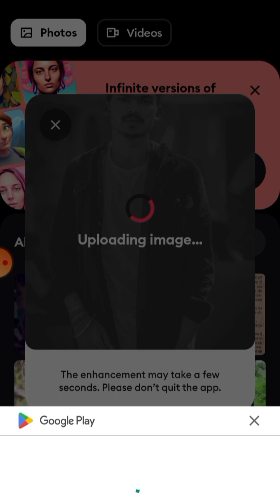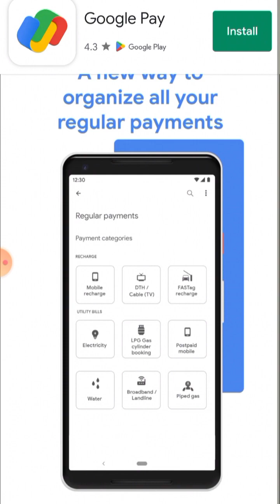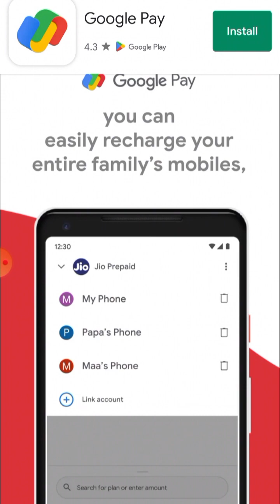Face Smooth Photo Editing Tutorial 😎 Simple And Easy Steps 😍 Gm Editz 🔥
gm editz 😎

your queries 👇

lightroom editing
lightroom retouching
lightroom
snapseed
autodesk
picsart
best retouch in lightroom
lightroom colour retouching
lr editing
lr editing tutorial
lr editing preset
lightroom preset